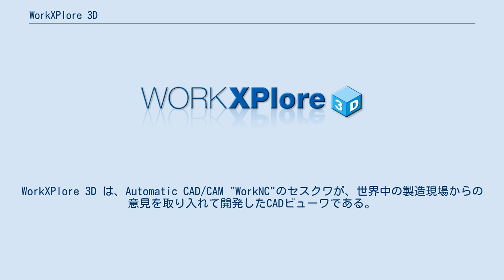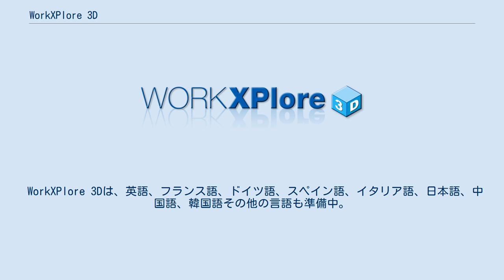WorkXPlore 3D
WorkXPlore 3D は、Automatic CAD/CAM "WorkNC"のセスクワが、世界中の製造現場からの意見を取り入れて開発したCADビューワである。
CADオリジナルデータを利用し、高速表示・高精度測定・多彩な形状検証機能をもつ3Dコミュニケーションツール。
 WorkXPlore 3Dは2008年にリリースされて以来、、アメリカ、イギリス、フランス、ドイツ、スペイン、日本、インド、中国、そして韓国のセスクワ各支社と、世界各国50社以上の代理店が手厚くサポートをしている。
無償の30日評価版をお試しすることが可能。
 WorkXPlore 3Dは、オリジナルのCADデータに依存することなく、3D CADファイルを高速表示・高精度測定・形状検証・共有できる3Dビューワである。
非常に操作が簡単で、ユーザーがCADのエキスパートでなくても使用できるように設計された。
 WorkXPlore 3Dは、ユーザーが3D形状計測や、前もってユーザーがアンダーカットエリア、平面サーフェス、厚み、ボリューム、サーフェス、重量、ダイナミックな断面表示を測定可能にする検証機能が可能。
3Dモデルに直接、寸法や形状測定したものを表示したり、注釈やラベルを付けたりすることが可能なので、2D図面が不要になる。
 また、ユーザーが3D形状やアッセンブリファイルを、下請負先や顧客または同僚に、インターネット経由でEXEファイルとして簡単に送ることができる。
受信者は、受け取った3Dモデルをすぐに表示でき、3Dモデル上で作業が可能。
 WorkXPlore 3Dは、大きな3Dファイルを高速表示し処理することができる。
 2010年WorkXPlore 3Dは、 ANA (全日本空輸株式会社) に、Boeing787ドリームライナー整備用ツールとして採用されたビューワ・コミュニケーターである。
 WorkXPlore 3Dは、英語、フランス語、ドイツ語、スペイン語、イタリア語、日本語、中国語、韓国語その他の言語も準備中。
 WorkXPlore 3Dは以下のCADフォーマットの読み込みが可能: